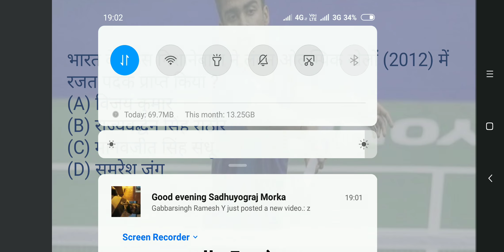SPORTS GK MPPSC 2019 MCQ